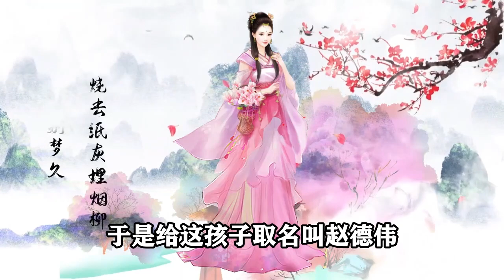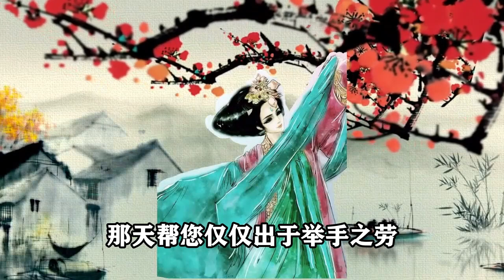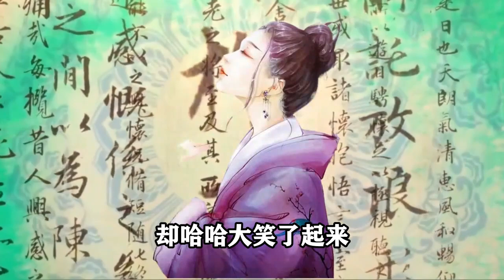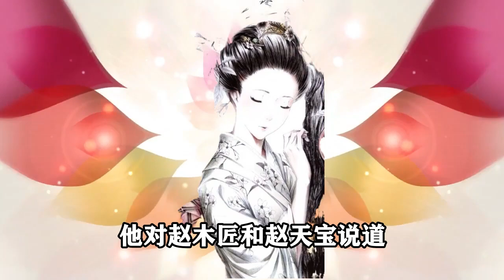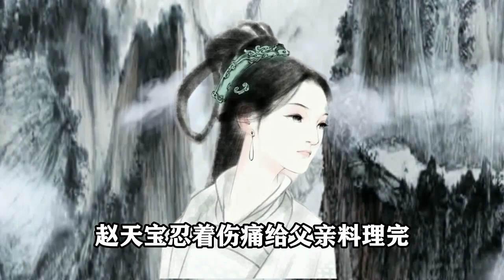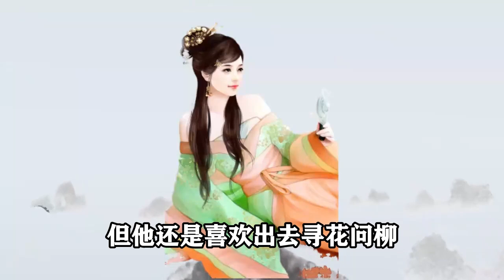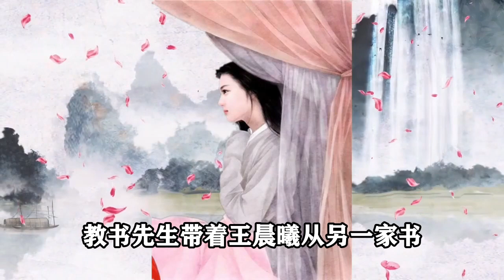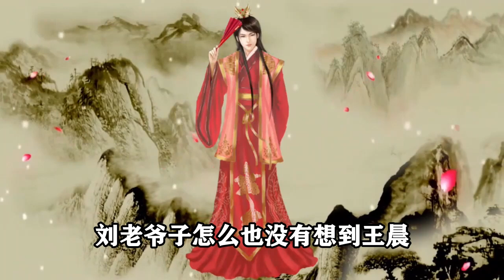民間故事合集：木匠的故事，木匠被嚇癱